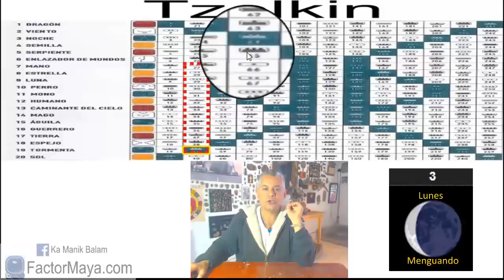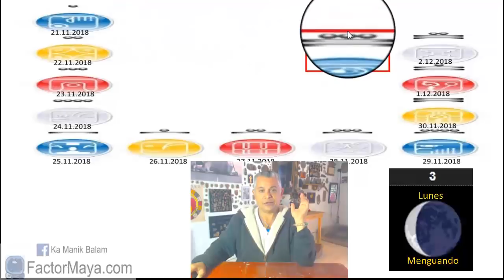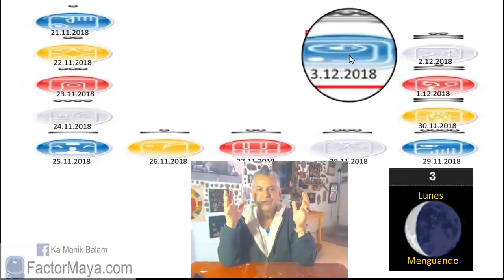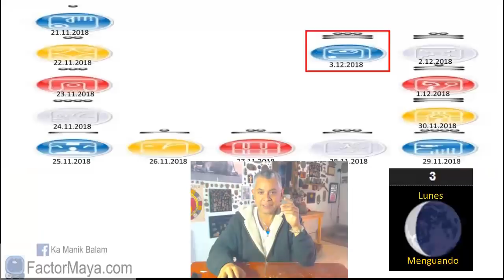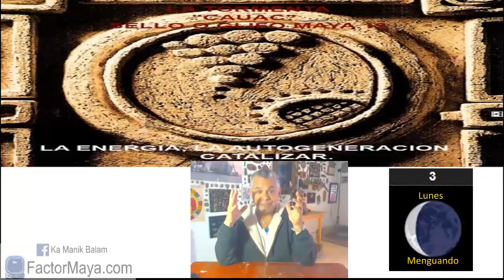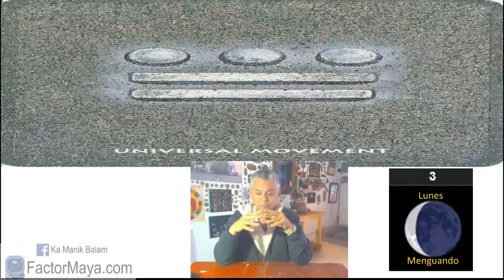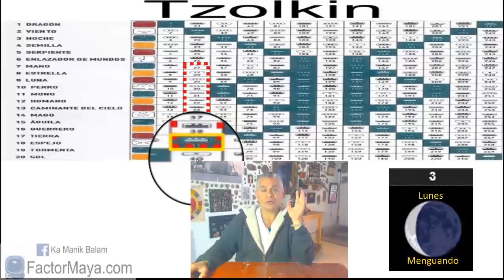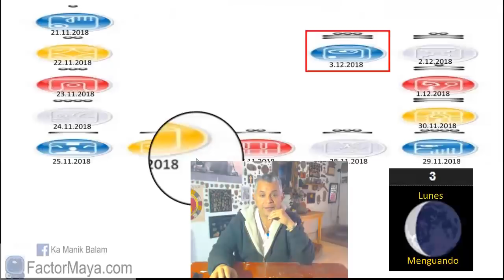Sabiduria Maya. Lunes 3 Diciembre 2018 Tormenta Cosmica. “Oxlahun Cauac”. Kin 39.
Los días Tormenta es recomendable aceptar el cambio. Lo único constante en la vida, es el cambio mismo. El cambio no produce dolor, es la resistencia al cambio. Aquello que resistimos, persiste con la misma intensidad que lo resistimos. Trascender creencias que nos limitan. No vemos las cosas como son, las vemos como somos. Sanar heridas de la infancia. Conocernos a nosotr@s mism@s.
Gratitud infinita!